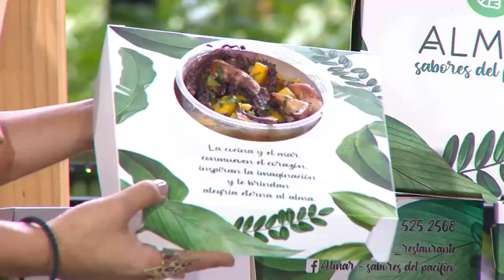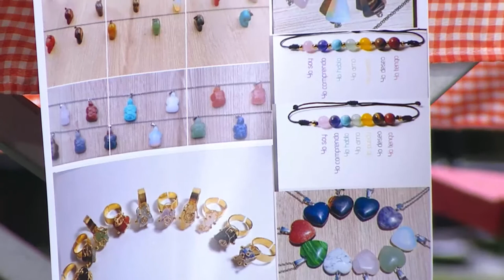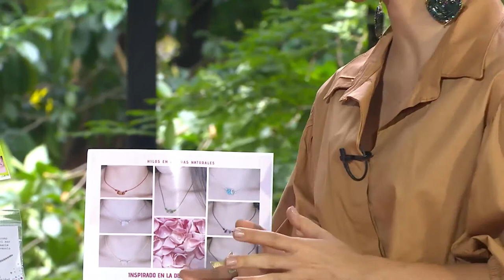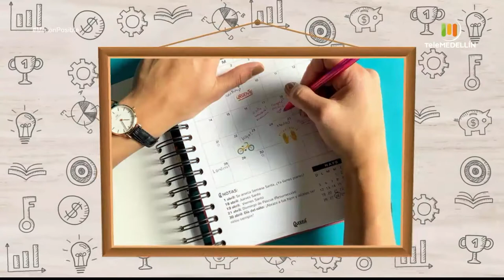Al mar, Dreamining accesorios y Del campo campo [Misión posible] Telemedellín